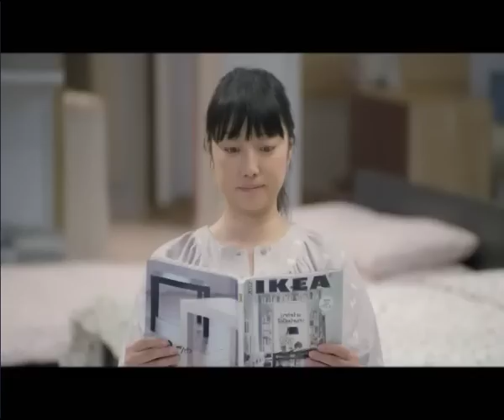Adman 2012 - Pollka Dots/Ukulele/Halloween/House into home/Shopaholic/Angry Grandfather